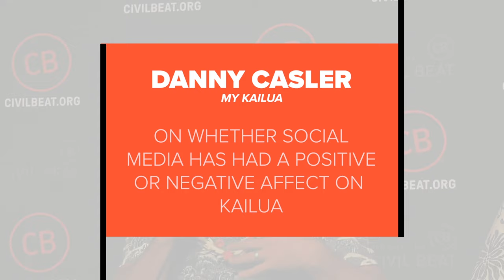Civil Cafe Highlights: Kailua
Here are the highlights from our Civil Cafe: What's Happening In Kailua. Moderated by our business reporter, Stewart Yerton. Panelists include:
Terrence George, President & CEO, Harold K.L. Castle Foundation
Danny Casler, My Kailua
Senator Laura Thielen
Senator Jarrett Keohokalole

Civil Beat hosts numerous public and member-exclusive events every year, including monthly member coffees and pau hanas, Civil Cafe panel discussions, and an intimate speaker series known as Hawaii Storytellers. Through our events, Civil Beat looks to foster community discussions by providing a place where citizens can share their thoughts and debate important issues in a civil manner.

Honolulu Civil Beat is a 501(c)3 tax-exempt news organization dedicated to cultivating an informed body of citizens, all striving to make Hawaii a better place to live.